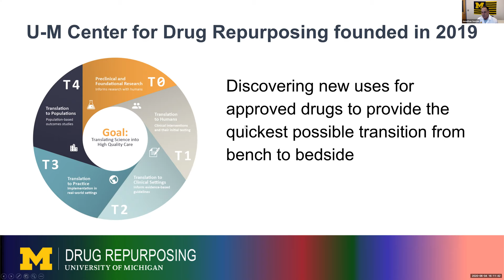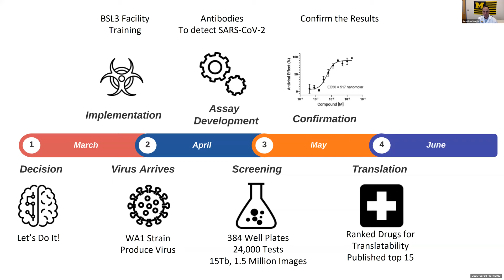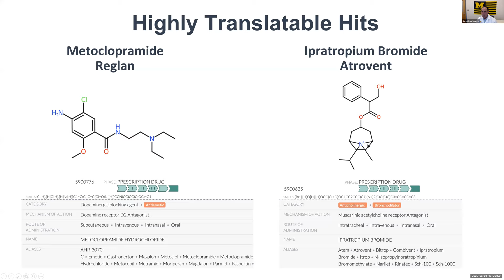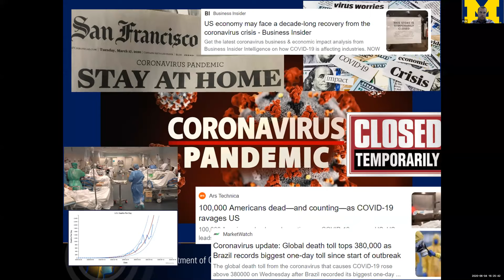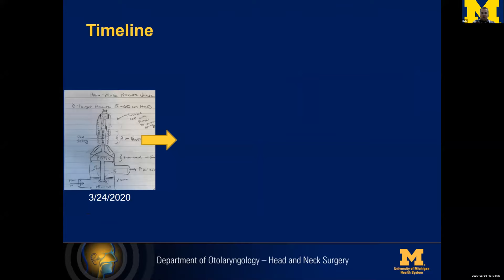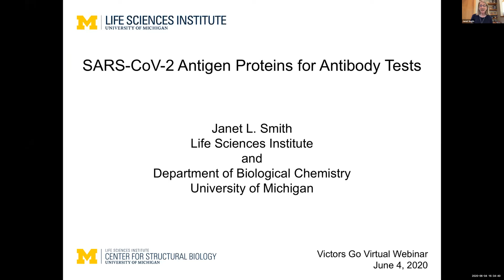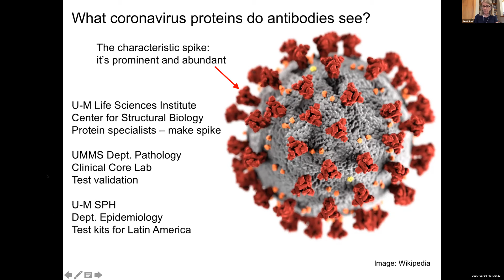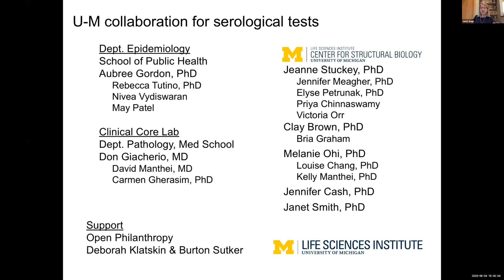Victors | Heroes | Wolverines Webinar - Inside U-M's Research Responses to COVID-19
Victors | Heroes | Wolverines Webinar from Tuesday, June 4, 2020

Inside U-M's Research Responses to COVID-19 - U-M researchers on their return to campus and how they are combatting the pandemic

About the series:
Victors | Heroes | Wolverines is a recurring series of live webinars, where attendees will hear from U-M faculty and students who are engaged in moving the university forward during the Coronavirus pandemic and how everyone's support is important.